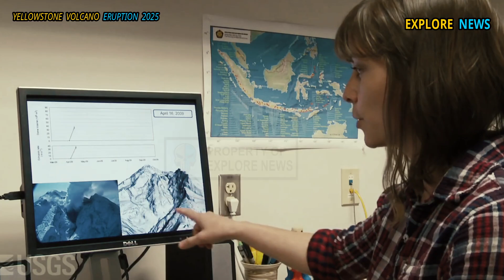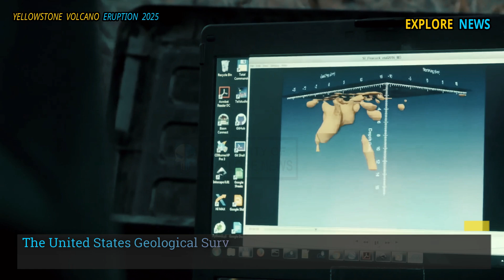Horrible Today: Live Footage Yellowstone supervolcano explosion threaten million people around world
The Yellowstone's surprising history of eruptions Millions of People in The World! The most recent supervolcanic eruption on Earth occurred approximately 27,000 years ago, during the Stone Age, when early humans were still fashioning tools and decorating cave walls. This colossal event, known as the Oruanui eruption, originated from the Taupō volcanic centre in New Zealand’s North Island. The eruption blanketed large areas in volcanic ash, up to 7 inches (18 cm) deep in some regions, with deposits believed to have spread as far as 620 miles (1,000 kilometers) away.

Can the Yellowstone volcano really erupt? In this video, we will discuss the potential for a Yellowstone volcano eruption and what the impacts would be if the Yellowstone supervolcano were to become active. With the latest Yellowstone volcano eruption simulation and the Yellowstone volcano eruption prediction 2025, we will review surprising facts about volcanic eruptions and the activity that occurs in Yellowstone National Park.

Find the latest information through Yellowstone volcano live and the latest news about Yellowstone news volcano and Yellowstone volcano news. Also watch unique moments such as Yellowstone foot in geyser, to an explanation of the amazing Yellowstone geyser eruption.

Topics such as volcano, volcano eruption, volcanoes, eruption, and Yellowstone volcano erupting are the main focus in this video. Don't miss the in-depth discussion of the Yellowstone eruption and the potential threat of the Yellowstone supervolcano that has caught the world's attention.